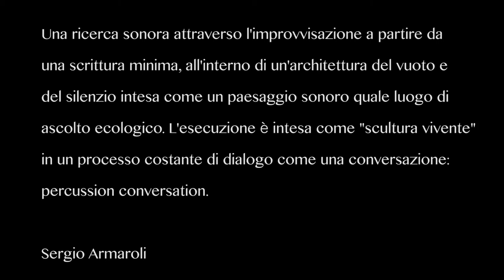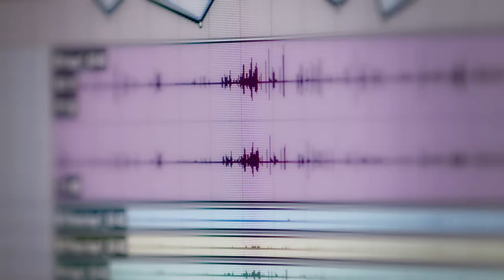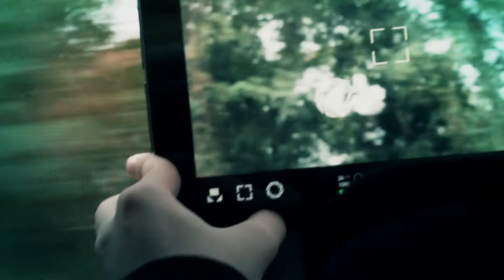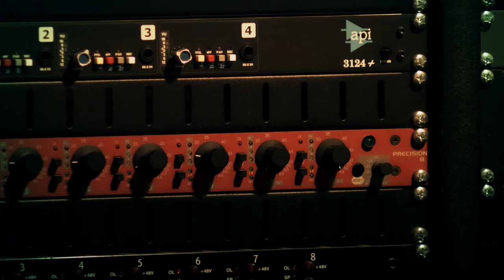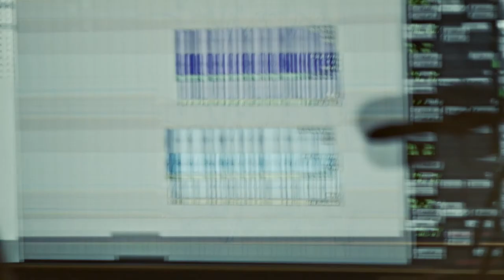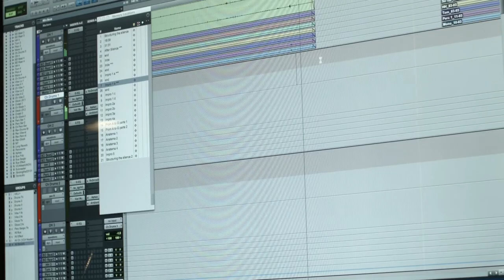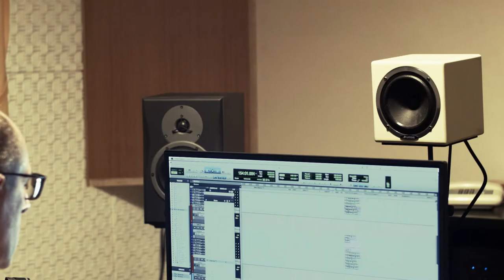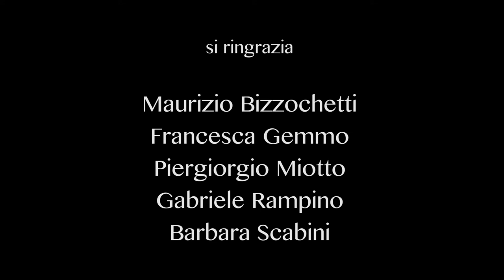note a margine: STRUCTURING THE SILENCE | HABITAT inPercussion Music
PRIMA PARTE: ottobre 2016
afterSILENCE quale elogio dell'imperfezione di un gesto

Un film di Sergio Armaroli e Fritz Hauser
Montaggio e riprese di Fabio Selvafiorita
Una produzione video EmptyWordsEdition, Milano 2017

Il video, nella sua prima parte, vuole essere un diario per immagini di 'note a margine' raccolte durante la lavorazione nello studio di registrazione - 'Il Pollaio' di Piergiorgio Miotto - dell'album di Sergio Armaroli e Fritz Hauser Structuring The Silence (pubblicato da Edizioni Musicali Dodicilune Ed 368 e distribuito da IRD) di cui questo film ne rispetta la struttura temporale, ottenuta secondo procedure casuali, così suddivisa: 0:35; 3:06; 9:40;13:03. Il film alterna immagini all'interno dello studio, nel giorno in cui è stato registrato e montato il disco, ed all'esterno, nel giardino, in alternanza con alcune immagini fisse del cielo di Basilea. In questo gioco di alternanza di spazi e di luoghi dell'ascolto si è voluto rendere tangibile il tentativo di una concentrazione massima del materiale sonoro all'interno di un dialogo di suoni percussivi e di gesti, come 'al margine' di sguardi e di parole al confine con "il silenzio intorno a noi" e verso "il silenzio che è dentro di noi".
Da un’idea di un “teatro della percussione” come percussion duet: una ricerca sonora attraverso l’improvvisazione ed una scrittura minima, all’interno di una architettura del vuoto e del silenzio, come un paesaggio sonoro quale luogo di ascolto ecologico.
L’esecuzione è intesa come “scultura vivente” in un processo costante di dialogo: percussion conversation.

Silence has been an essential element of my percussion playing since the very beginning. Developing sounds out of silence, fading into silence, stopping a cymbal crescendo to let the silence explode into space. These were some of the elements I used a lot, and I still do. Then I met John Cage, who wrote a piece for me. One of his number pieces -one4- , and depending on how you deal with the given elements and performance rules, you end up with a lot more silence than I was used to. Silence that makes you listen, silence that makes you think. Silence that can frighten you, but also silence that gives you peace, and hope... Sergio Armaroli is a percussionist/composer who has given much more than just a thought or two to silence. He has made an extensive research on composing techniques, and improvising concepts. He has explored all possible ways to deal with silence and he has put these reflections into the concept pieces of STRUCTURING THE SILENCE. Playing with him, and creating silence with him was both a pleasure, and a challenge: Silence is an endless ocean, sound is the vessel to travel on it...

Fritz Hauser